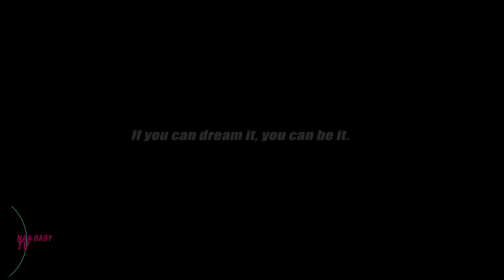Moesha Boduong’s Magical Birthday Party Fairytale Photoshoot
Instagram influencer Moesha Boduong birthday surprise party organised by her friend kofas media was attended by bloggers and a few of her family and friends.

Moesha also arranged a fairytale photoshoot for her birthday together with shooting a new music video and reenactment of a fairytale.

The fairytale photoshoot was simply magical and very befitting for  the trendy Instagram.influencer.